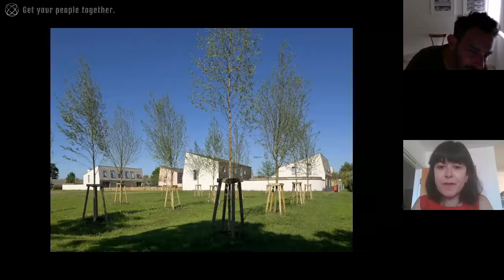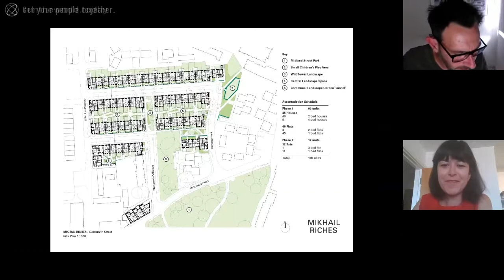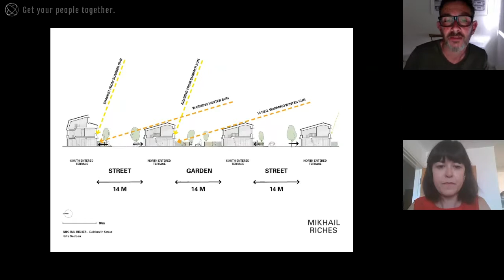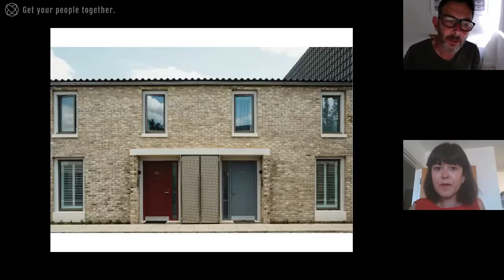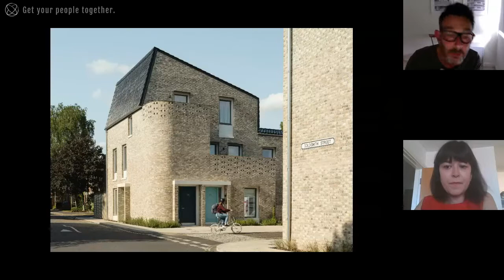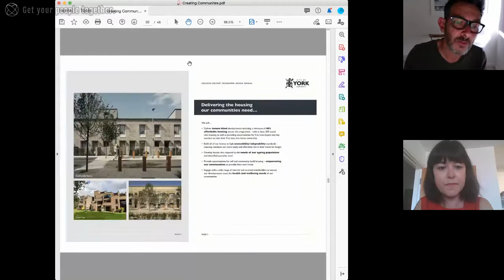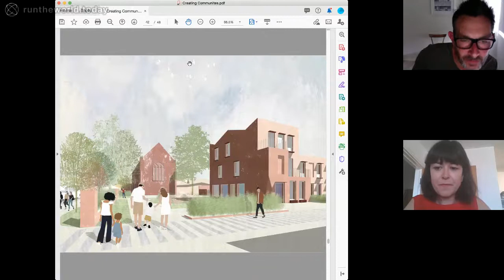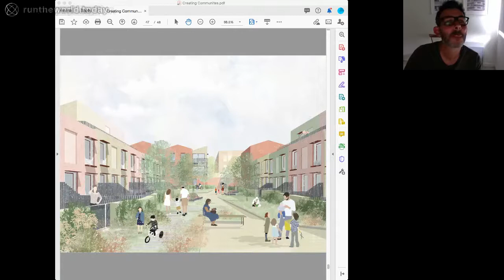The story of Goldsmith Street - David Mikhail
Creating a street in Norwich: the story of Goldsmith Street.

David Mikhail, Melissa York

Creating Communities 2020 Conference. September 22, 2020